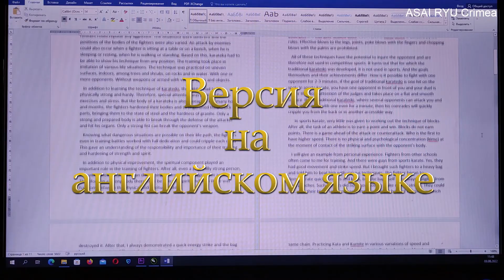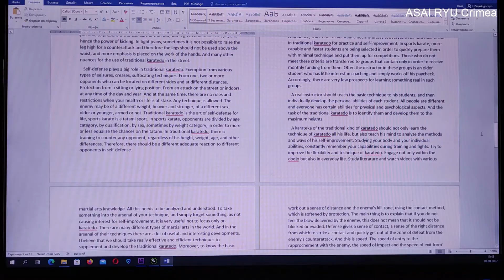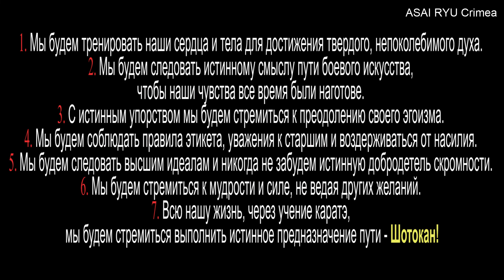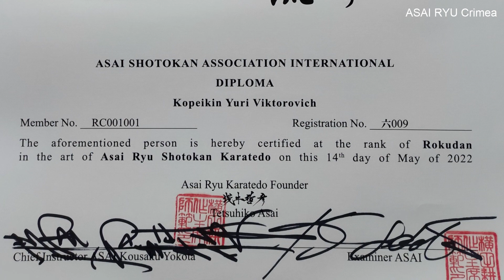ASAI RYU Crimea.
Моменты аттестации на 6 Дан Asai Ryu.
Программа аттестации:
1. Написание работы (эссе) по теме каратэдо. 10 - 15 страниц. На русском языке и грамотный перевод на английский. Всё своими словами без цитат кого либо. Эссе должно быть одобрено мировыми членами Шиханкая минимум 4 из 7. Крайний срок сдачи Эссе был 28 февраля.
2. Выполнение 25 Ката. Ката выполняется в двух вариантах. Первый лицом а второй спиной. Выполнить 20 ката Шотокан ( без Хейанов) и 5 ката Джюнро.
3. Техника самообороны (Гошин Дзютцу).
Шесть (6) различных ситуаций, показанных ниже
• Один противник схватит вас за оба запястья сзади
• Два противника хватают каждое ваше запястье с боков
• Один противник обхватывает вас рукой за шею сзади (оба стоя)
• Один противник хватает вас одной рукой за лацкан или одежду спереди и бьет другой рукой.
• Один противник скручивает вашу руку за спину (ваш локоть полностью согнут), и он продолжает скручивание обеими руками
• Два противника хватают вас за руки (в локтях) с боков, все 3 из вас смотрят в одном направлении
4. Додзе-кун
Прочитайте Додзе-кун по-японски.
Вы должны сделать это, не читая материал. Вам нужно записать видео без какой-либо бумаги перед вами. Мы должны убедиться, что вы знаете это наизусть.
   Экзамен начался в конце января и закончился 14 мая 2022 г.  Было много других требований, правок и рекомендаций. Действительно было нелегко...
   Диплом был получен 2 августа 2022 года.
   Спасибо за помощь Шамину Михаилу, Зинченко Анастасии, Копейкиной Олесе и всем кто помогал и поддержал!
Оссу!